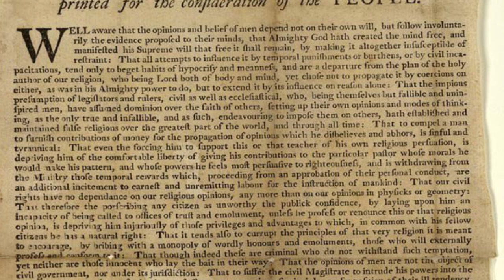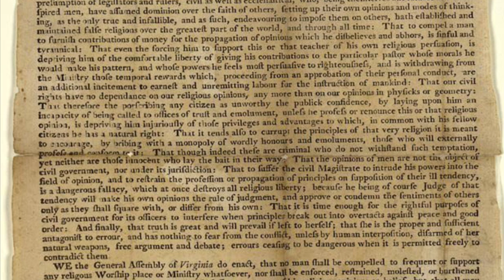History Minute: Virginia Statute of Religious Freedom.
The Virginia Statute of Religious Freedom was passed this day in 1786.